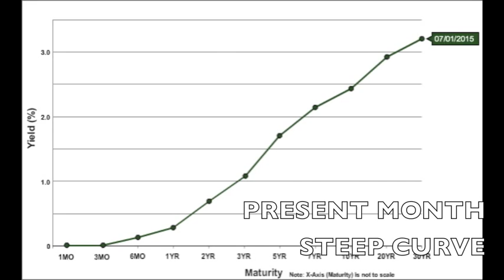Yield Curve Movie